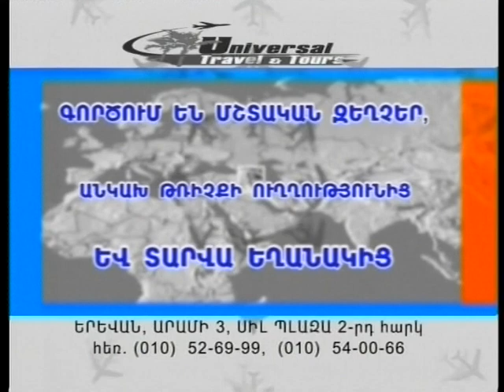Sona Shahgeldyan Mer show mas 3